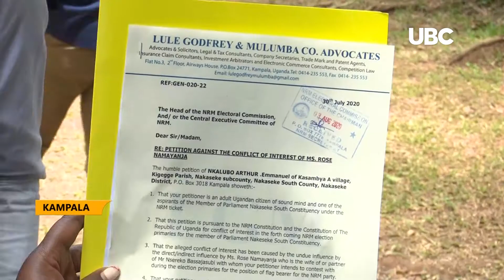NRM interest form picking process ends, over 2054 have shown interest for top positions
National resistance Movement Electoral commission has wrapped up the process of interest form picking for parliamentary and district chairpersons